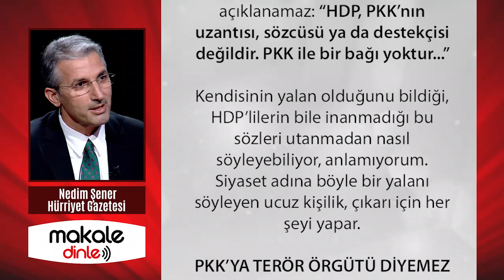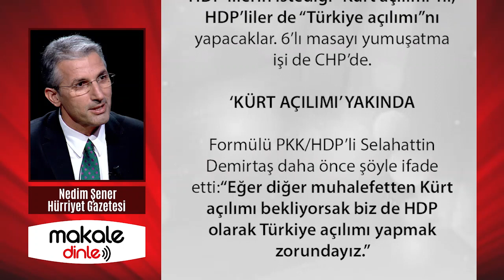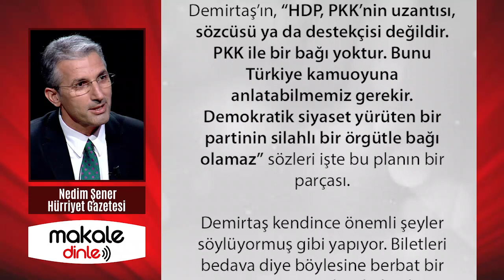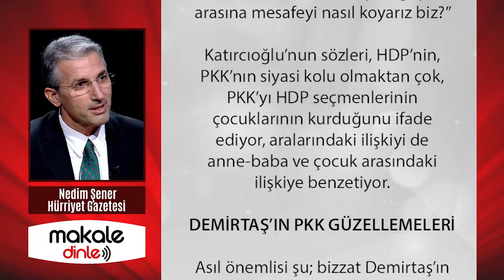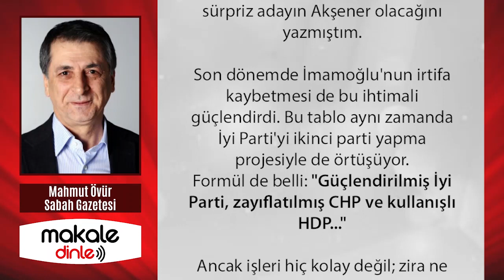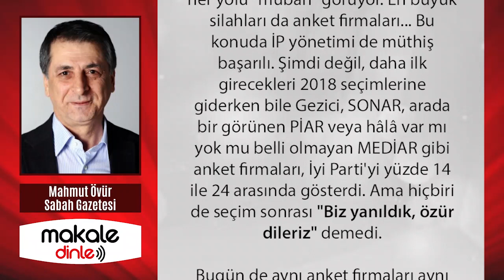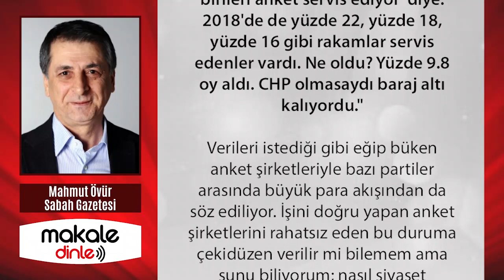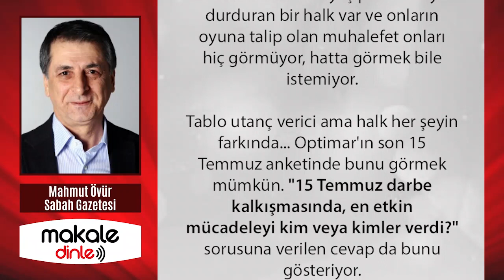NEDİM ŞENER, DEMİRTAŞ'IN FOYASINI ORTAYA ÇIKARDI! KORKUNÇ BİR SÜRECİN FİTİLİ ATEŞLENECEK!.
Selahattin Demirtaş cezaevindeki zamanını, PKK’lı teröristleri üstü kapalı öven berbat hikâye kitapları yazarak geçiriyordu. Şimdilerde, senaryosunun yazımına katkıda bulunduğu sahte demokrasi tiyatrosunda rol alarak zamanını harcıyor...